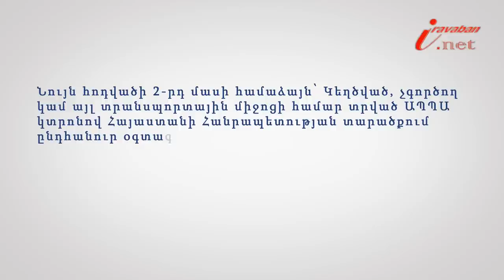Եթե Ձեր ավտոմեքենան կանգնեցվել է ԱՊՊԱ կտրոնի պատճառով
Իրազեկ քաղաքացի նախագծի 97-րդ տեսանյութի խորագիրն է՝ Եթե Ձեր ավտոմեքենան կանգնեցվել է ԱՊՊԱ կտրոնի պատճառով, փորձագետը՝ «Հայաստանն ընդդեմ կոռուպցիայի» ծրագրի ավագ փաստաբան Կարեն Հովհաննիսյանը: